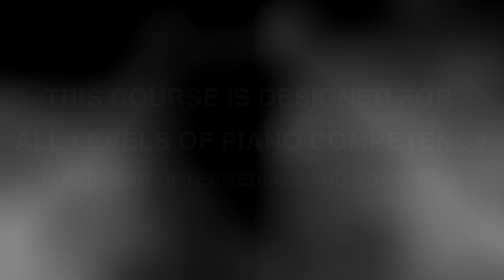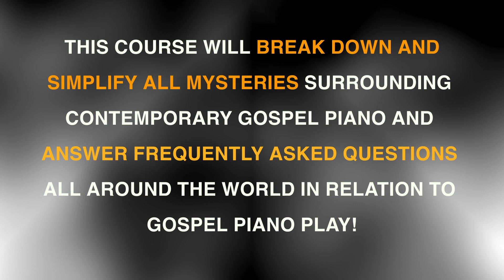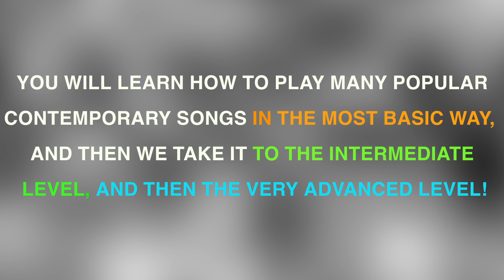Learn How to Play Contemporary Gospel Piano the Right Way - miuzikempire.com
Hello Guys, this video is a snippet of a Course about to be released on miuzikempire.com very soon.  The Course talks about Contemporary Gospel Piano into so much detail that everyone will benefit greatly from it whether you are a beginner , intermediate or an advanced player. Lots of concepts pertaining to contemporary gospel music have been broken down, all the questions we have recieved on this channel in relation to gospel piano has also been addressed all in this course.
It will be released very soon on our website so keep anticipating!